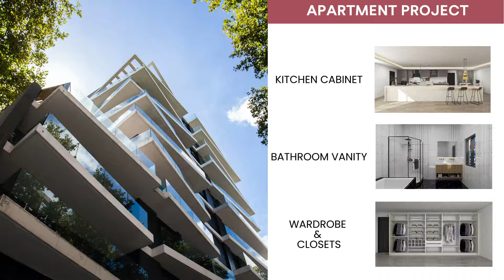Elevate Your Projects with Our Premium Custom Kitchen Cabinets!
Attention contractors and builders! Enhance your next project with our exquisite custom kitchen cabinets, designed and exported worldwide to meet the highest standards of luxury and functionality.
✨ Why Partner with Us? ✨
🔹 Tailored solutions for your specific project requirements
🔹 Superior craftsmanship and premium materials for lasting quality
🔹 Trusted by global contractors and builders for top-tier results
💼 Whether it's a residential development or a commercial venture, our custom cabinets will add a touch of sophistication and practicality to your projects.